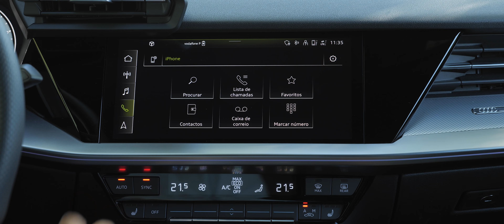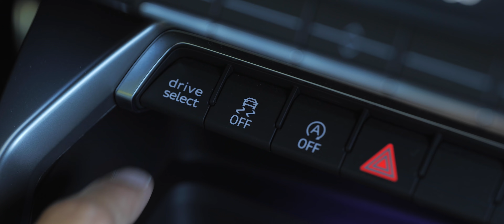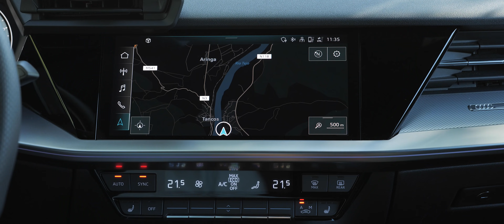Novo Audi A3 Sportback. Melhor do que o Mercedes Classe A ou BMW Série 1?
Neste vídeo, o Diogo Teixeira apresenta-te ao detalhe todas as novidades da 4ª geração do Audi A3, o familiar compacto da marca dos anéis.

Podemos afirmar sem complexos que foi o Audi A3 que inaugurou o sub-segmento dos familiares premium compactos. Portanto, é um modelo com uma enorme responsabilidade no mercado.

A 3ª geração esteve muito tempo entre nós, e a 4ª geração do A3 chegou agora para reclamar novamente a coroa do segmento. Será que vai conseguir? Pela frente tem adversários muito válidos: o BMW Série 1 e o Mercedes-Benz Classe A.

Testámos neste vídeo a versão A3 Sportback 35 TFSI, o que significa que debaixo do capot encontramos um motor 1.5 Turbo com 150 cv de potência. O mesmo motor que encontrámos recentemente noutro vídeo do canal: o Volkswagen T-Roc Cabrio testado pelo Guilherme Costa.

Esperamos que gostes deste vídeo e não te esqueças: subscreve o canal e ativa o sino das notificações. Assim serás sempre notificado de todas as novidades no canal de YouTube da Razão Automóvel.

Estrutura do vídeo:
00:00 Introdução
00:56 Exterior
02:27 Interior
09:56 Ao volante
19:43 Notas Finais

Texto e apresentação: Diogo Teixeira
Cinematografia: @Filipe_Abreu
Edição: Gil Peraboa